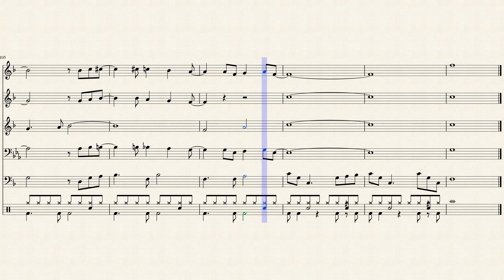Bee Gees - How Deep Is Your Love ( quinieto de metais )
partitura disponivel no zap 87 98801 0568